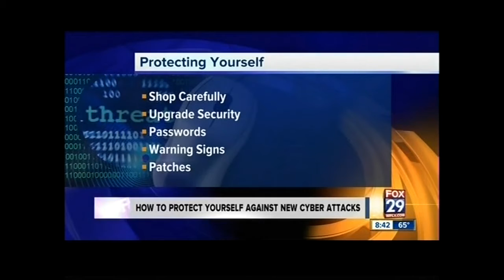Why Hackers Love Your Home Electronics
Author:
Foreclosure Nation